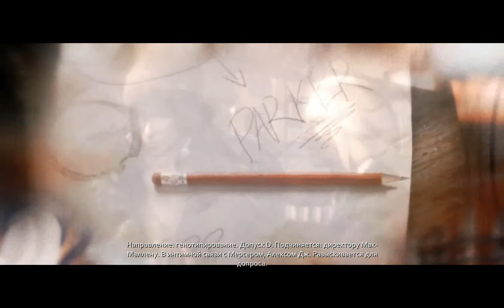Прохождение Prototype Эпизод 3 [Карен Паркер]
Прохождение одной из лучших игр 2009 года. Посредственная графика и довольно слабый сюжет компенсируются бешеным геймплеем. Во время игры очень трудно оторваться от головокружительных трюков и вернуться в реальность.